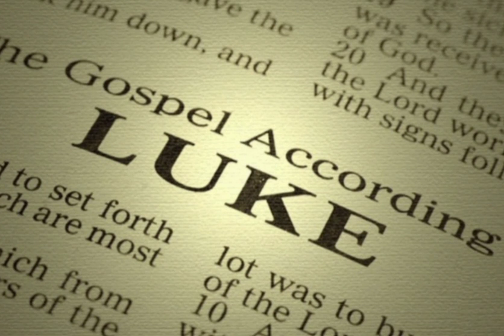CHAPTER NINE • LUKE • BIBLE • NIV • READ ALONG WITH WORDS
JESUS SENDS OUT THE TWELVE

When Jesus had called the Twelve together, he gave them power and authority to drive out all demons and to cure diseases, and he sent them out to proclaim the kingdom of God and to heal the sick. He told them: “Take nothing for the journey—no staff, no bag, no bread, no money, no extra shirt. Whatever house you enter, stay there until you leave that town. If people do not welcome you, leave their town and shake the dust off your feet as a testimony against them.” So they set out and went from village to village, proclaiming the good news and healing people everywhere. Now Herod the tetrarch heard about all that was going on. And he was perplexed because some were saying that John had been raised from the dead, others that Elijah had appeared, and still others that one of the prophets of long ago had come back to life. But Herod said, “I beheaded John. Who, then, is this I hear such things about?” And he tried to see him.

JESUS FEEDS THE FIVE THOUSAND

When the apostles returned, they reported to Jesus what they had done. Then he took them with him and they withdrew by themselves to a town called Bethsaida, but the crowds learned about it and followed him. He welcomed them and spoke to them about the kingdom of God, and healed those who needed healing. Late in the afternoon the Twelve came to him and said, “Send the crowd away so they can go to the surrounding villages and countryside and find food and lodging, because we are in a remote place here.” He replied, “You give them something to eat.” They answered, “We have only five loaves of bread and two fish—unless we go and buy food for all this crowd.” (About five thousand men were there.) But he said to his disciples, “Have them sit down in groups of about fifty each.” The disciples did so, and everyone sat down. Taking the five loaves and the two fish and looking up to heaven, he gave thanks and broke them. Then he gave them to the disciples to distribute to the people. They all ate and were satisfied, and the disciples picked up twelve basketfuls of broken pieces that were left over.

PETER DECLARES THAT JESUS IS THE MESSIAH

Once when Jesus was praying in private and his disciples were with him, he asked them, “Who do the crowds say I am?” They replied, “Some say John the Baptist; others say Elijah; and still others, that one of the prophets of long ago has come back to life.” “But what about you?” he asked. “Who do you say I am?” Peter answered, “God’s Messiah.”

JESUS PREDICTS HIS DEATH

Jesus strictly warned them not to tell this to anyone. And he said, “The Son of Man must suffer many things and be rejected by the elders, the chief priests and the teachers of the law, and he must be killed and on the third day be raised to life.” For whoever wants to save their life will lose it, but whoever loses their life for me will save it. What good is it for someone to gain the whole world, and yet lose or forfeit their very self? Whoever is ashamed of me and my words, the Son of Man will be ashamed of them when he comes in his glory and in the glory of the Father and of the holy angels. “Truly I tell you, some who are standing here will not taste death before they see the kingdom of God.”

THE TRANSFIGURATION

About eight days after Jesus said this, he took Peter, John and James with him and went up onto a mountain to pray. As he was praying, the appearance of his face changed, and his clothes became as bright as a flash of lightning. Two men, Moses and Elijah, appeared in glorious splendor, talking with Jesus. They spoke about his departure, which he was about to bring to fulfillment at Jerusalem. Peter and his companions were very sleepy, but when they became fully awake, they saw his glory and the two men standing with him. As the men were leaving Jesus, Peter said to him, “Master, it is good for us to be here. Let us put up three shelters—one for you, one for Moses and one for Elijah.” (He did not know what he was saying.) While he was speaking, a cloud appeared and covered them, and they were afraid as they entered the cloud. A voice came from the cloud, saying, “This is my Son, whom I have chosen; listen to him.” When the voice had spoken, they found that Jesus was alone. The disciples kept this to themselves and did not tell anyone at that time what they had seen.

JESUS HEALS A DEMON-POSSESSED BOY

The next day, when they came down from the mountain, a large crowd met him. A man in the crowd called out, “Teacher, I beg you to look at my son, for he is my only child. A spirit seizes him and he suddenly screams; it throws him into convulsions so that he foams at the mouth. It scarcely ever leaves him and is destroying him. I begged your disciples to drive it out, but they could not.” “You...

YOUTUBE ONLY ALLOWS SO MANY WORDS, PLEASE SEE A BIBLE FOR THE REMAINING SCRIPTURE